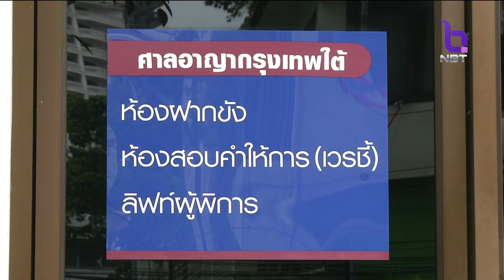ศาลให้ประกันตัวชั่วคราว "วัน อยู่บำรุง" วงเงิน3แสนบาท โดยไม่มีเงื่อนไข ให้มารายงานตัว 10 ก.ย.